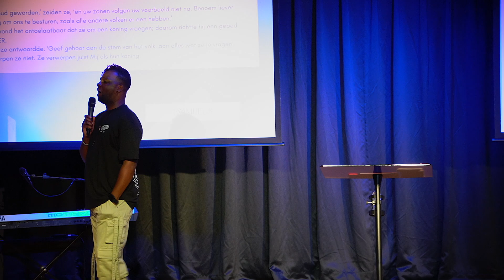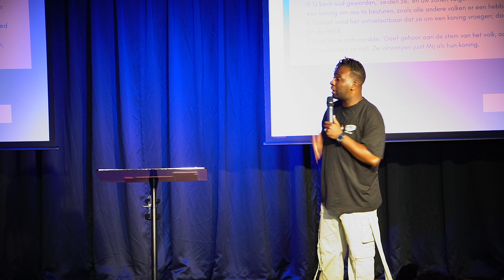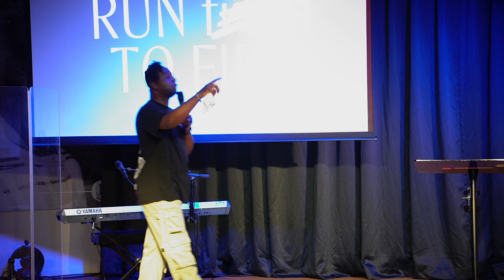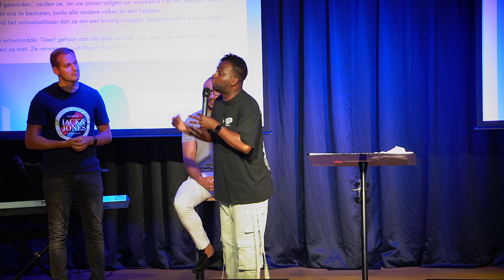Run to Fire | Pastor Shelton Telesford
Sermon | Shelton Telesford | Chapel Avenue